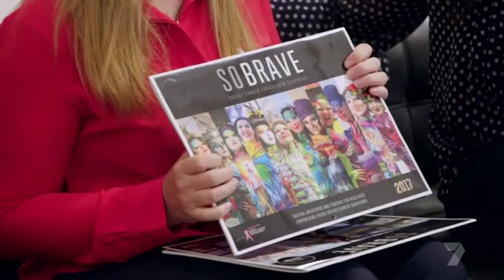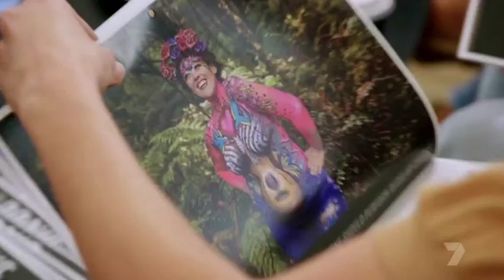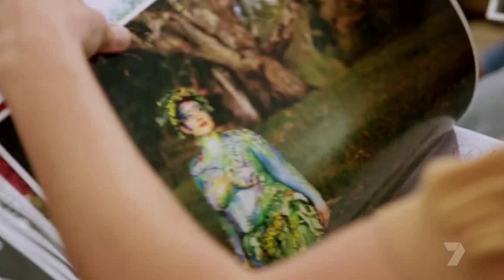The Full Monty - Ladies Night 2020 | So Brave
So Brave, Australia's Young Women's Breast Cancer Charity founder Rachelle Panitz, and So Brave Model Ambassador Tina Doueihi talk to the ladies night cast.